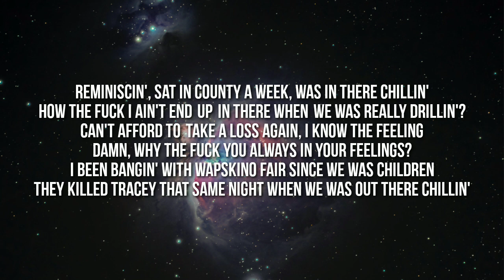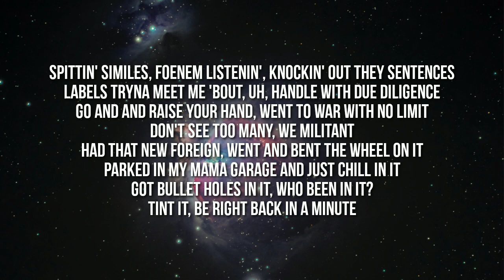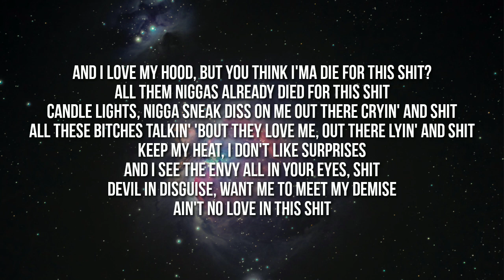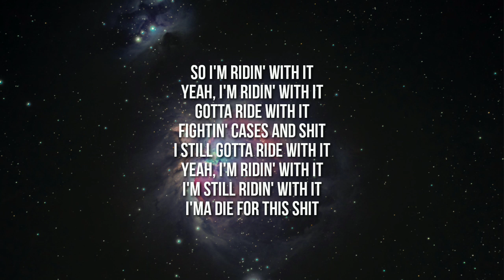G Herbo - Ridin Wit It (Lyrics)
Lyrics:

[Verse 1]
Reminiscin', sat in county a week, was in there chillin'
How the fuck I ain't end up in there when we was really drillin'?
Can't afford to take a loss again, I know the feeling
Damn, why the fuck you always in your feelings?
I been bangin' with Wapskino fair since we was children
They killed Tracey that same night when we was out there chillin'
I started rappin', how the fuck I end up with some millions?
Me and Cap was sippin' drip like we ain't have no ceilings
Nigga, Max was on them hits, so he couldn't have no feelings
All the bitches under his belt and ain't got no civilians
Just like eeny, miney, moe, he hop out, right there, get 'em
Damn, how you know? 'Cause I was right there with him
If I'm in interrogations, I'ma claim my innocence
I won't pay you back with vengeance, kill you, count these Benjamins
Spittin' similes, foenem listenin', knockin' out they sentences
Labels tryna meet me 'bout, uh, handle with due diligence
Go and and raise your hand, went to war with No Limit
Don't see too many, we militant
Had that new foreign, went and bent the wheel on it
Parked in my mama garage and just chill in it
Got bullet holes in it, who been in it?
Tint it, be right back in a minute
Niggas hearin' stories, they thinkin' we finished
Next day, we was back out on business
Got nothin' to prove, I'm just reflectin', God be my witness
Don't disrespect 'cause I'll wet you and won't seek forgiveness
The world really wanna know just how I'm livin'
Gave it to 'em raw, so now I'm one of the realest
And still got the same killers rollin' with me
Got my Glock, I'm playin' Nip, feel like a Rollin' 60
I already mentioned Duwop, I still roll with 60
Still got a temper, lose control, you would think I roll with Missy
Niggas still mad, they pissy
Know my block sad, they miss me
Mama always said I'd be ridin' with heat
Said every time I slide, gotta kiss me
Lil' bitch mad I bought wifey a Patek, ain't even gonna buy her some Tiffany's
I won't even let 'em catch me slippin'

[Chorus]
So I'm ridin' with it
Yeah, I'm ridin' with it
Gotta ride with it
Fightin' cases and shit
I still gotta ride with it
I'm still ridin' with it
I'ma die for this shit

[Verse 2]
And I love my hood, but you think I'ma die for this shit?
All them niggas already died for this shit
Candle lights, nigga sneak diss on me out there cryin' and shit
All these bitches talkin' 'bout they love me, out there lyin' and shit
Keep my heat, I don't like surprises
And I see the envy all in your eyes, shit
Devil in disguise, want me to meet my demise
Ain't no love in this shit
Niggas watched me starve all in this shit
Now I'm eatin', nigga say they hungry, got low carbs in all this shit
Give no fuck, nigga, suck my dick
You wouldn't be hittin' me if I wasn't rich
Miles away, be hearin' this, then I come back 'round and niggas don't say shit
'Cause I ain't no bitch
You wasn't ridin' 'round with them licks tryna get your lick back
When this shit cracks and see a opp, it feel like Christmas
Nigga finna gift wrap him
And I spent so much stackin' this shit, I forgotten it
Hit the A, they love me, I feel like I'm Dominic
This some Louie kicks, I mixed the Virgil top with it
Urus truck, I copped the whip to slutch a bop in it and swerve